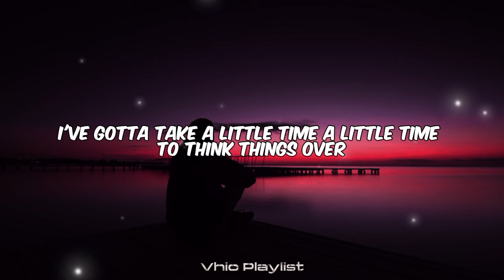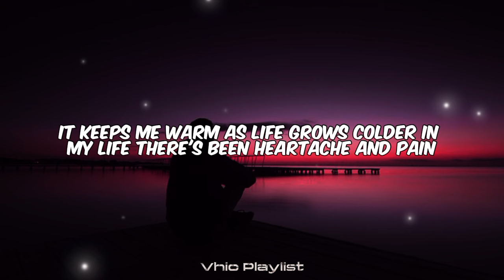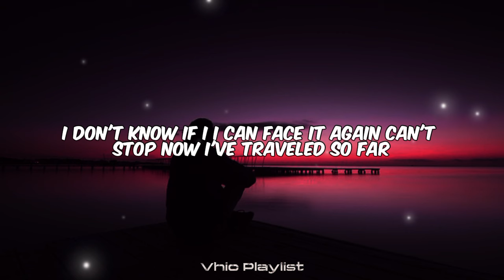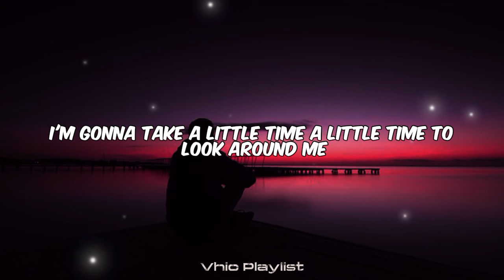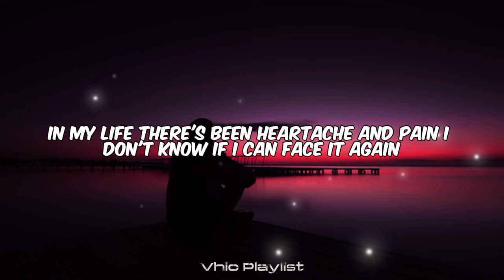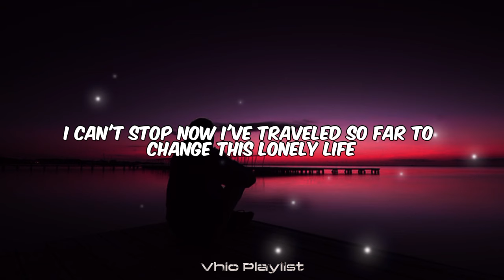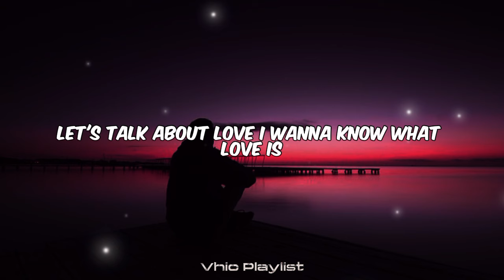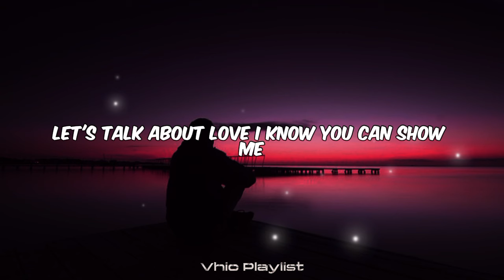I Want To Know What Love Is - Foreigner (Lyrics)